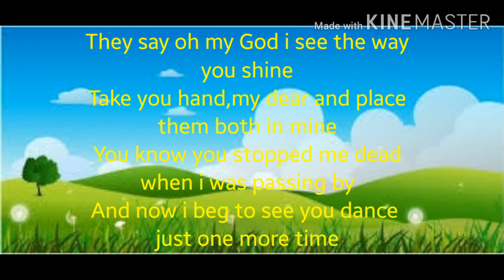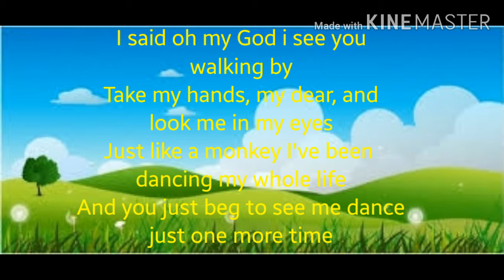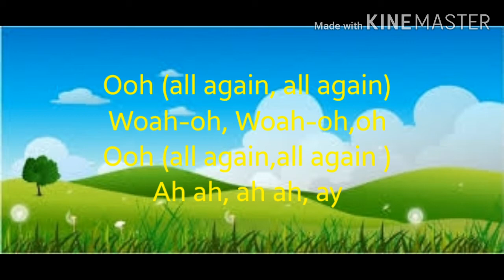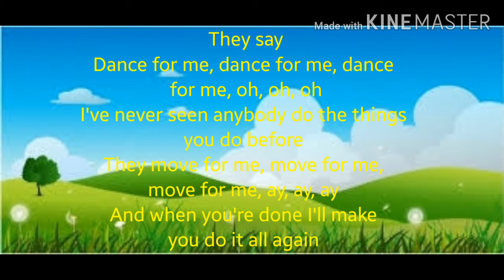DANCE MONKEY with Lyrics by Tones and I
musiclover musicislife HI music lover... If you have a request song drop in the comment section and I will do the job for you and write your name,crush,love and etc.. on the song you want..